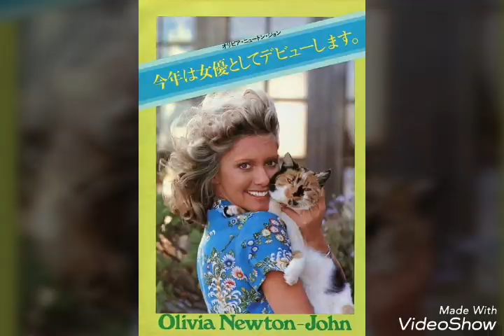I Honestly Love You - Olivia Newton John Live in Japan 1976